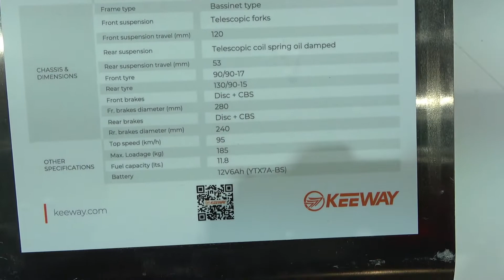The new 2022 KEEWAY K LIGHT 125cc motorcycle walkaround